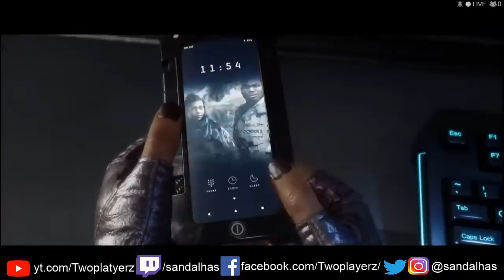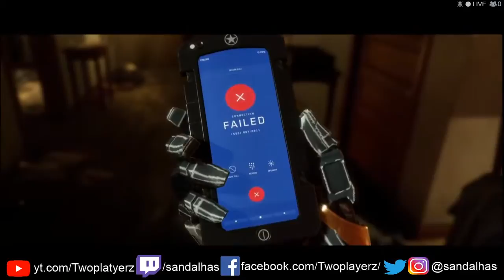Mortal Kombat 11 - História - Sub Zero e Scorpion - Parando a iniciativa cibernetica com cyrax PT 4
Mortal Kombat 11 - História -  Sub Zero e Scorpion - Parando a iniciativa cibernetica com cyrax

Steam: Sandalhas

Steamcraft: Sandalhas